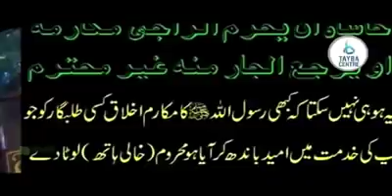ചെച്‌നിയന്‍ രാജാവിന് ഖബര്‍ തുറന്ന് കൊടുത്തോ യാഥാര്‍ത്ഥ്യം എന്ത്‌ ? Chechnya President Roula Shareef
About J Media
J Media Is YouTube Channels Introduced Islamic Devotional Talk In Malayalam Language . . In This Channel There Are Many Facilities For Clearing Doubts About Islam. In This Channels There Is A Special Talk In Islamic History . We Hope That This Channels Will Be Extremely Helpful For All Who Know Malayalam Language Including Women And Children.
|islamic speech malayalam latest islamic speech in malayalam,simsarul haq hudavi kabeer baqavi new speech 2016 noushad baqavi new speech 2016,dua for accident,calamity,sirajudheen al qasimi super islamic speech malayalam